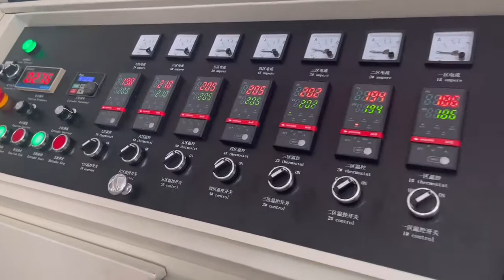PP Perfume Shampoo Sprinkler Nozzle Tube Plastic Extruder Machine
Perfume Shampoo Sprinkler Nozzle Tube Plastic Extruder Machine
If you need more information , pls contact with me freely.
Best Regards
Ms Candy Tang
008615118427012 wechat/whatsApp